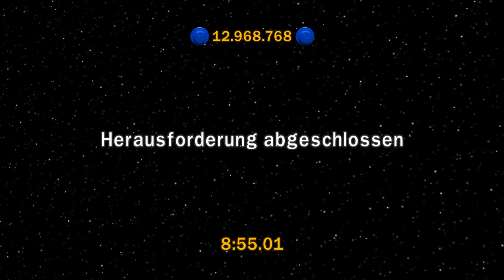LEGO Star Wars Saga Part 113: Episode 5 Kapitel 5: Herausforderung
Part 113 des LEGO Star Wars: Die komplette Saga Playthrough,
Typ: Herausforderung
Episode 5: Das Imperium schlägt zurück
Kapitel 5: Gefangen in der Wolkenstadt